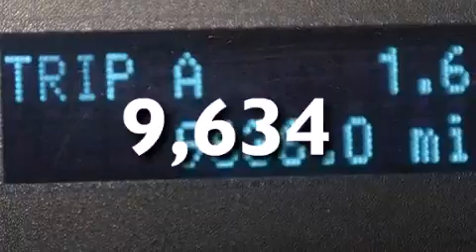Pre-Owned 2014 Ford F-150 Orlando FL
Haz clic aquí para ver el precio Hemos tenido el honor de servir a la zona de Lake Worth fl , le prometemos que su experiencia superará sus expectativas ! Year : 2014 Make : Ford Model : F-150 Engine : Motor con 8-Cil de 5.0L Trans . : Transmisión Automática Millaje : 9,634 Stock : 80403 Offleaseonly.com 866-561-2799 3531 Lake Worth Rd Lake Worth , fl 33461